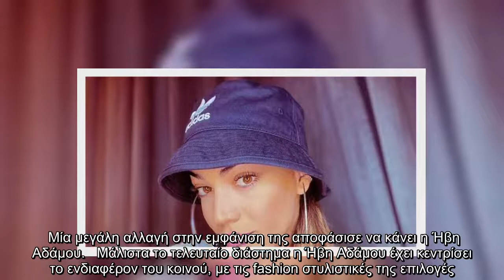Ήβη Αδάμου: Νέο hairlook για την τραγουδίστρια- Η μεγάλη αλλαγή στην εμφάνιση της